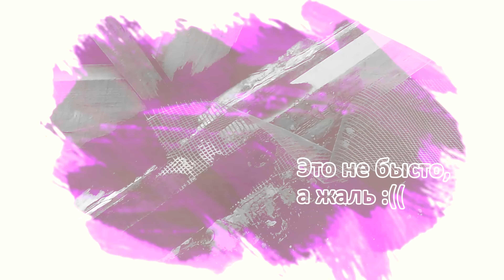💪 Отделка цоколя ЭППС, но ....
ᕦ(ò_óˇ)ᕤ Вся работа направлена МОТИВАЦИЮ и ЗАРЯДКУ духа!!! ᕦ(ò_óˇ)ᕤ

▬▬▬▬▬▬▬▬▬ ᕦ(ò_óˇ)ᕤ ▬▬▬▬▬▬▬▬▬
Немного ПОМОЧЬ в Нашем не легком деле! 👍
💳 карта СБЕР банка - 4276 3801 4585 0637

Для тех кому нравиться музон, я сделал плейлист со своей колекцией.
Как говориться - "Добром надо делиться!"